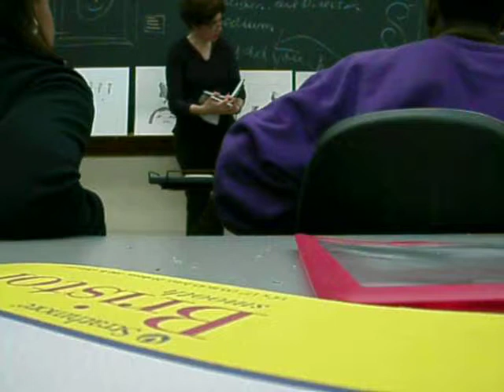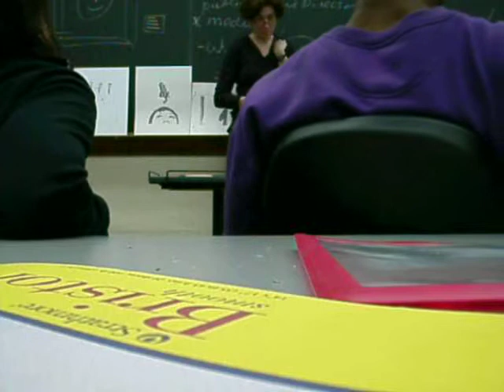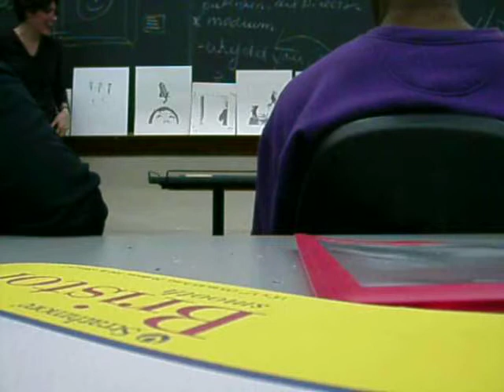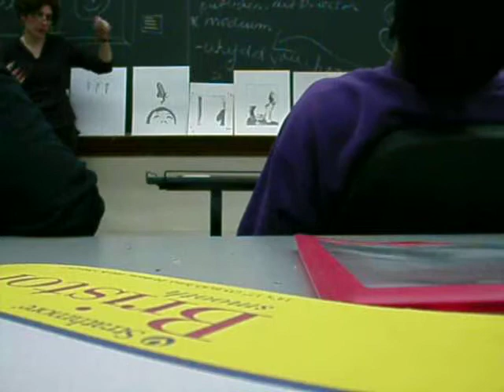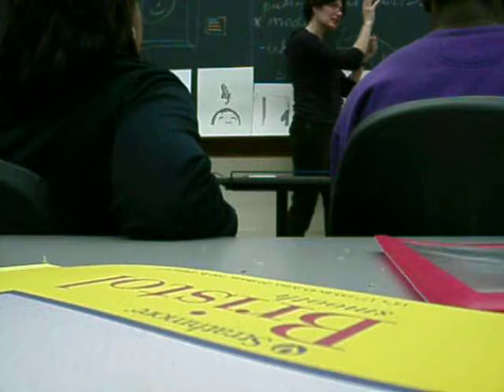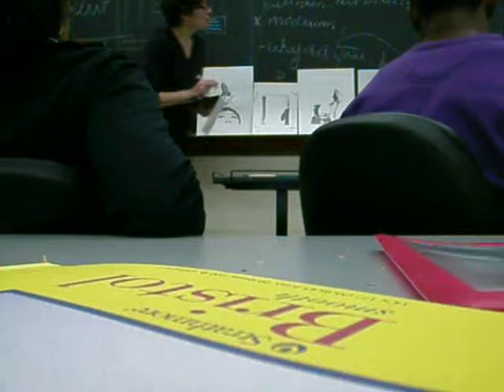illustration lecture 1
lol, so funny, a critique about art